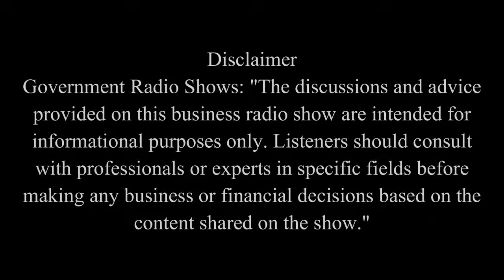PELELIU STATE CONSTITUTION AMENDMENTS (15NOV24)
host: JENNIFER SUGIYAMA
guests: SPEAKER BILLY REKEMEL, VICE SPEAKER ALEX NGIRAINGAS, LEGISLATOR WILLARD SMAU
& LEGISLATOR JOEL OKADA